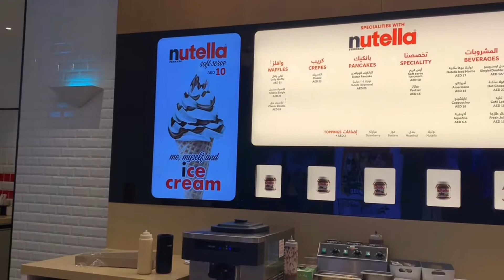Best French Crepe Nutella in Dubai